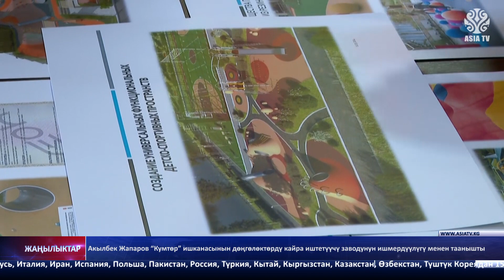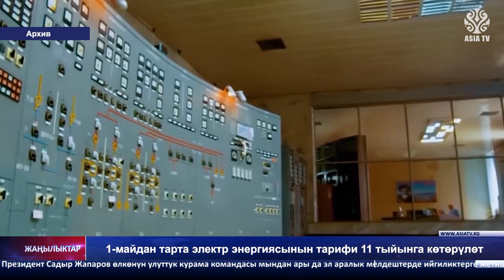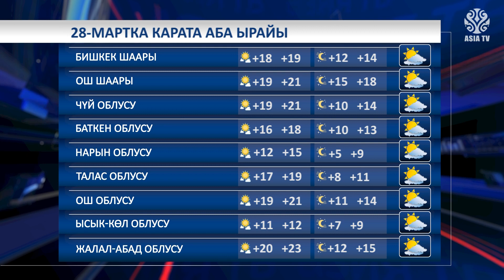"Азия ТВ" жаңылыктары (27.03.2024-ж.)